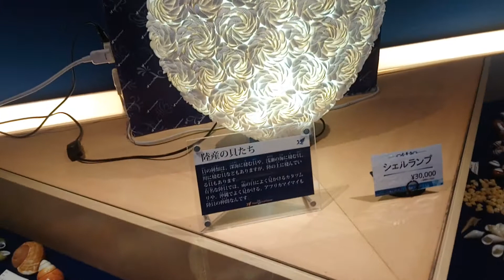Okinawa- Kouri Ocean Tower ~ Shell Museum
Okinawa- Kouri Ocean Tower ~ Shell Museum. Amazing display of shells. Unbelivable. Incredible from small to large, smooth to spiky. Mind blowing.